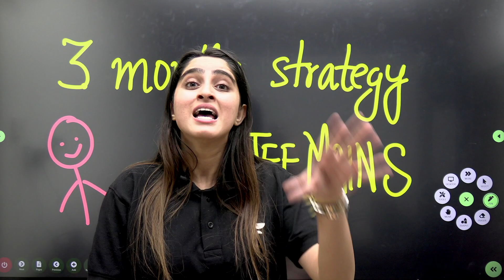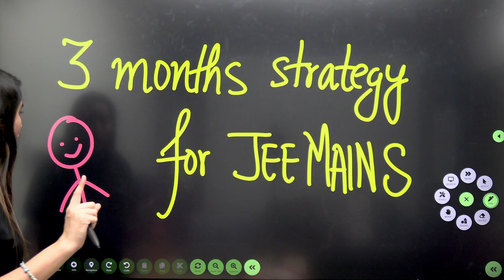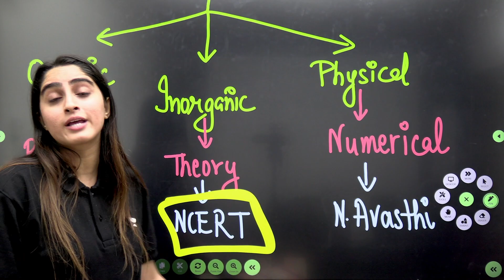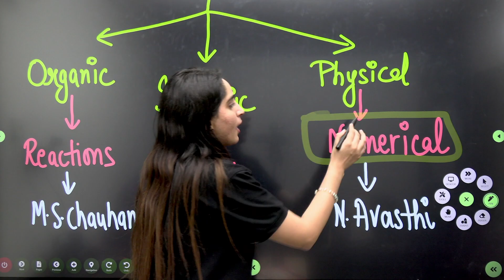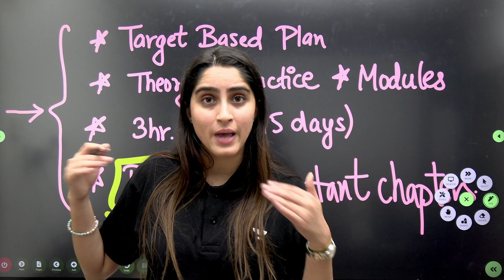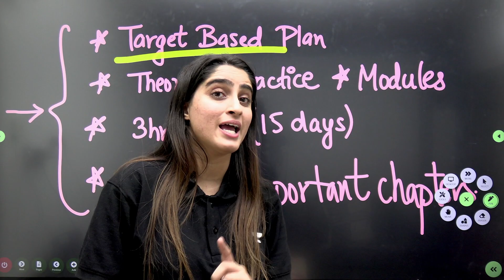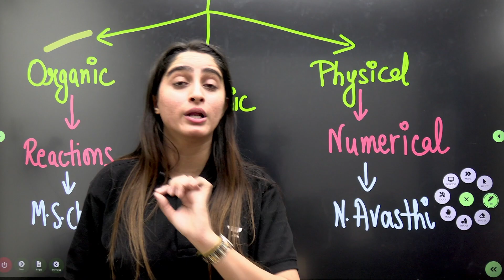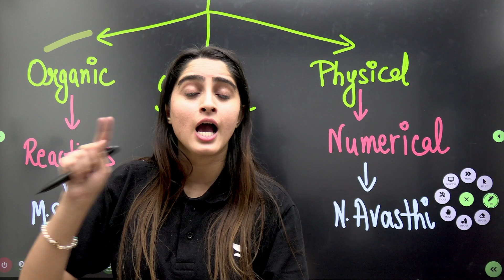3 Month Strategy for JEE Mains - Jan 2024 | Diksha Kaushal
In this video, Educator Diksha Kaushal will be discussing 3 Month Strategy for JEE Mains - Jan 2024.